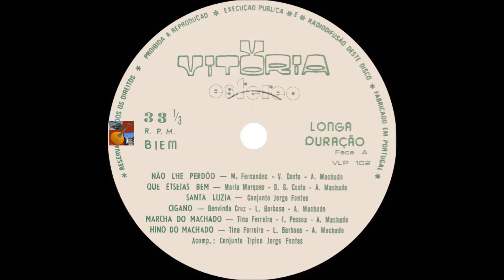Tina Ferreira - Hino do Machado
Tina Ferreira e Conj. Tipico de Jorge Fontes , " Hino do Machado " ...autores : Linhares Barbosa e Armando Machado...